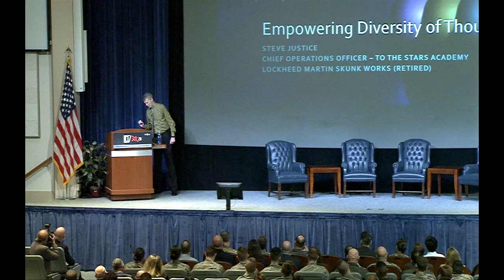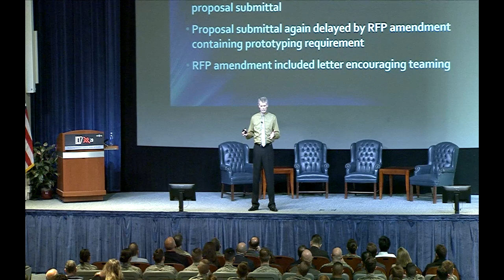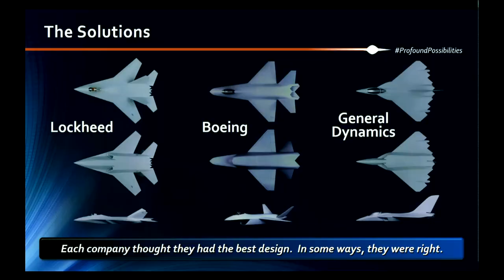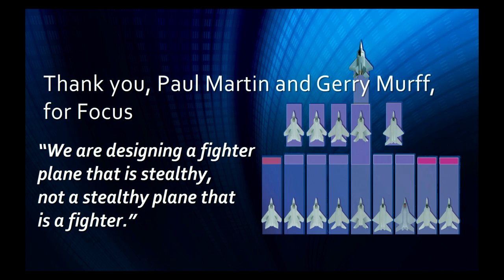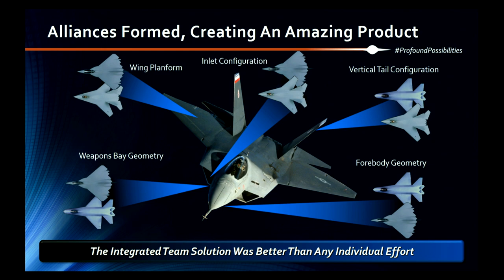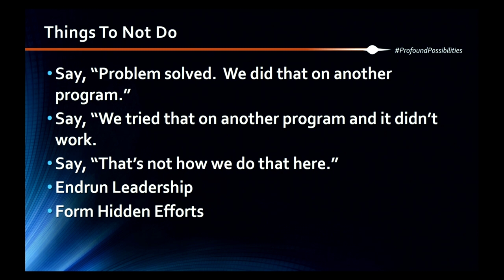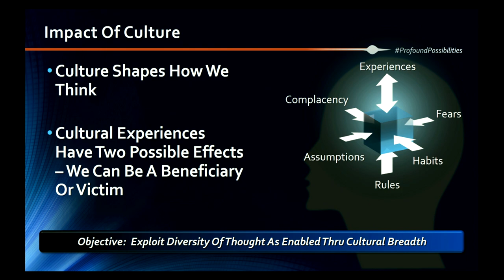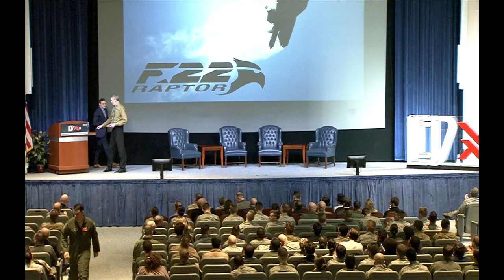Steven Justice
LEDx is a leadership event unlike any other. Building upon the success of last year’s inaugural event, LEDx 2.0 looks to bring together a diverse cohort of civilian and military professionals who share a passion for leadership in all its forms, focused on the topic of “Diversity at the Intersection of Leadership, Strategy, and Innovation.” LEDx differs from other leadership events in that it is designed around the ‘eXperience,’ where participants are just as likely to learn from the formal speakers as they are from each other. This year’s speakers and topics were chosen to present participants with various perspectives on leadership, from which to challenge their own assumptions and reframe the leadership challenges unique to themselves and their organizations.

LEDx is intentionally unorthodox in terms of its format. Built around a keynote address to begin and end each day, the rest of the schedule is focused on TED-style stage talks matched with smaller group speaker engagements in a “Lab” like setting. Apart from the keynote speakers, participants can build their daily schedules to match their interests. With food trucks, outdoor seating, and live music on site, the planned activities are just one part of the LEDx experience. When not engaged in one of the formal events, participants are encouraged to continue the conversation and share their thoughts on what “Diversity at the Intersection of Leadership, Strategy, and Innovation” means to them.

ACSC

The Air Command and Staff College traces its roots to the Air Corps Tactical School (ACTS) located at Maxwell Field from 1931 to 1942. After World War II, as the independent Air Force was formed, grew, and developed, the requirements and expectations of the school evolved to fulfill the service’s educational needs. The vision of pre-World War II leaders has withstood the test of time. Although more than eight decades have passed since the founding of the ACTS, the present 10-month curriculum still focuses on expanding understanding of air and space power and on the growth of midcareer officers. In 1962, the school became known by its current name, Air Command and Staff College.

During academic year 1994, ACSC undertook the most significant change to its educational program since the school’s inception. The school transitioned from a lecture-based to a seminar-centered, active environment with an integrated curriculum geared to problem solving across the continuum from peace to war. In academic year 1999, ACSC began efforts to align its curriculum under the Air University commander’s Strategic Guidance for the Continuum of Education. The ACSC program now functions as a portion of a comprehensive and integrated career-long professional military education program.

LEDxAU The views expressed in this production are those of the speaker and do not necessarily reflect the official policy or position of the Air Force, the Department of Defense or the U.S. Government.